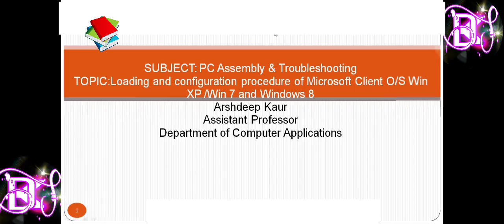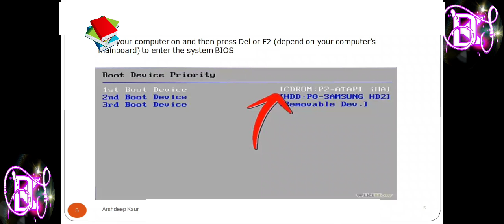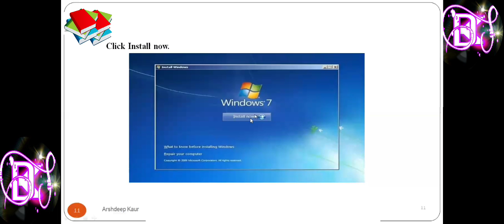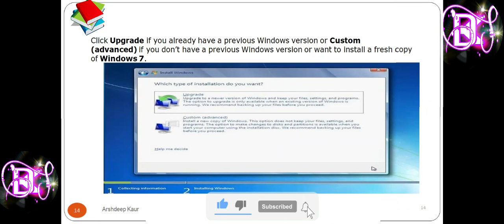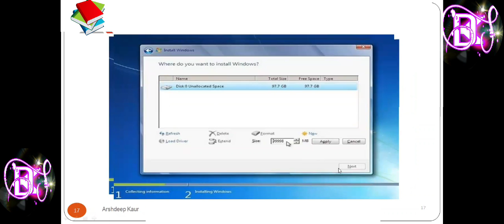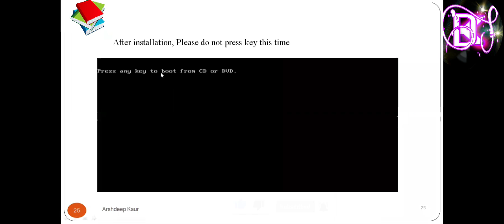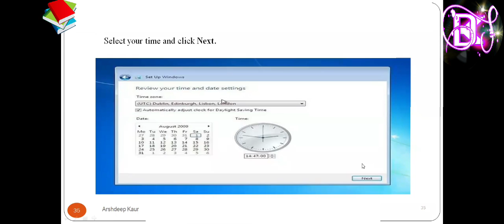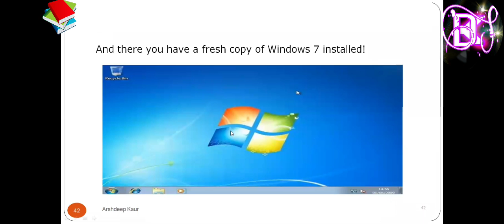How to install windows 7,8..step by step .in english.Demand_k_facts.Demand_k_study.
Deepu kumar
how to install windows 7,8,9,10.

teacher - arsh mam

editing by - Deepu kumar

simple html program.

paired and unpaired tag html.